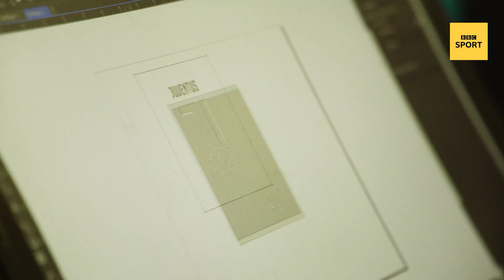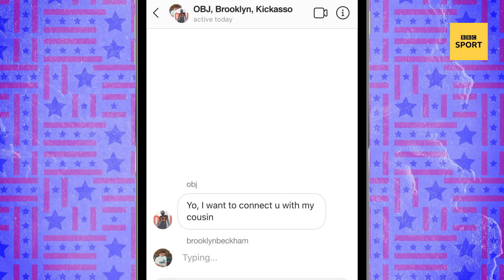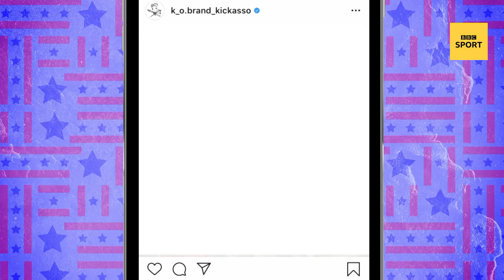These Cristiano Ronaldo trainers are out of this world! | Player Makers USA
"Kickasso" makes special sneakers for Juventus' Cristiano Ronaldo and explains how he designed custom shoes and boots for David Beckham's family, Ashley Cole, Justin Timberlake, Odell Beckham Jr, Kevin Durant and Jamie Foxx.